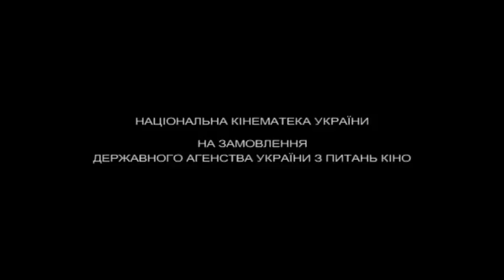"Living Fire" teaser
"ЖИВА ВАТРА" (ZHYVA VATRA) Україна, 2014, 77’
документальний фільм Остапа Костюка

Опис
- мистецький документальний фільм про життя вівчарів українських Карпат та долю традиційного ремесла на фоні сучасних змін. Про щоденну працю, без вихідних і права на слабкість. Про гармонійний світ, який ми втратили, прагнучи комфорту, і дитинство, яке ми залишаємо, начепивши на себе ролі дорослих.

Назва
«Жива ватра» - вогонь добутий тертям дерева, що не згасав впродовж 4 місячного полонинського сезону і служив оберегом гірського вівчарства. Давній обряд запалювання "живої ватри" здійснювався на Гуцульщині до середини ХХ сторіччя.

Impressum
Режисер - Остап Костюк
Оператори - Олександр Поздняков, Микита Кузьменко
Режисер монтажу - Петро Цимбал
Композитор - Алла Загайкевич
Звукооператор - Андрій Борисенко
Продюсер - Геннадій Кофман
Компанія-виробник - Національна кінематека України

Сюжет
В Українських Карпатах живуть троє чоловіків різних поколінь: 82 річний Іван одиноко проводить старість, недавно поховавши дружину він і сам готується до похорону. В той час коли 10 річний Іванко починає життя з чистого листка в школі-інтернат у райцентрі, а 39 річний Василь керує тваринним господарством і вигодовує молодняк овець. Та прийде весна і всі троє піднімуться в гори услід за вівчарським покликанням, яке все важче продовжувати в сучасному світі.